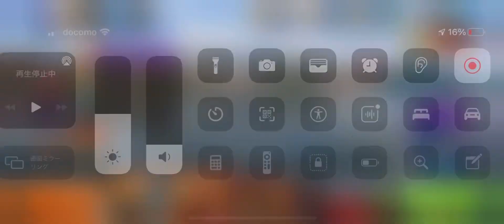フィッシングクラッシュ(Fishing Clash)の22.コンスタンツ湖のボスフィッシュ『リトルアンバー』と対戦して釣り上げる瞬間！！（釣り場レベル3→4）